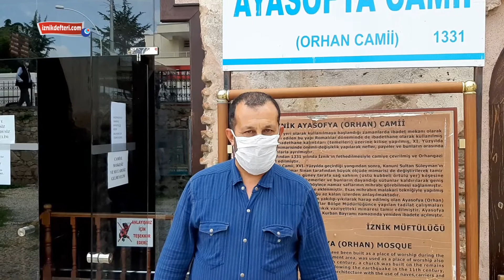Ayasofya Tartışmasını İznik 2011 Yılında Yaşamıştı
İznik ilçe merkezinde, Ayasofya Orhan camii, İstanbul’daki Ayasofya’nın İbadete açılması tartışmaları ile birlikte yeniden gündeme geldi. Müze olarak hizmet verirken İnanç turizminde İznik için önemli bir turizm faktörü olan tarihi yapı, Cami’ye dönüştürülmesi ardından mevcut yabancı turist kaynağını yitirmiş ve turizm sektöründe faaliyet gösteren tur operatörlerinden ve ilçede faaliyet gösteren firmalardan tepki almıştı.